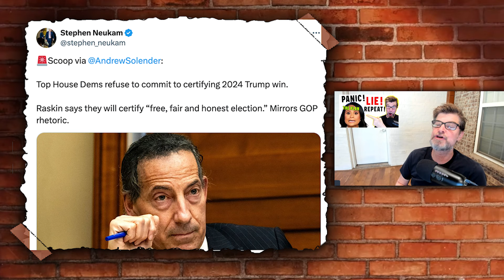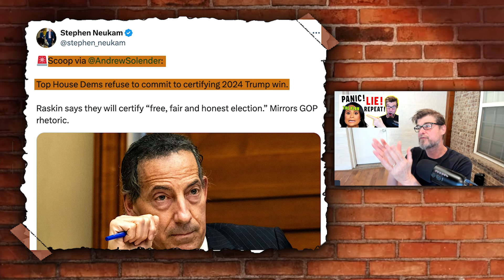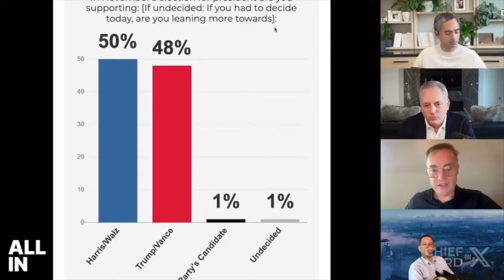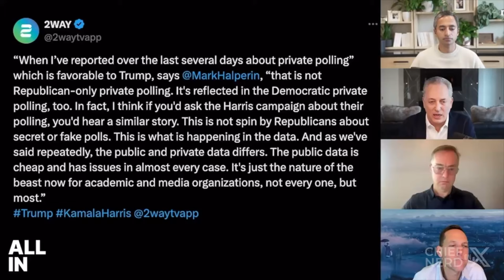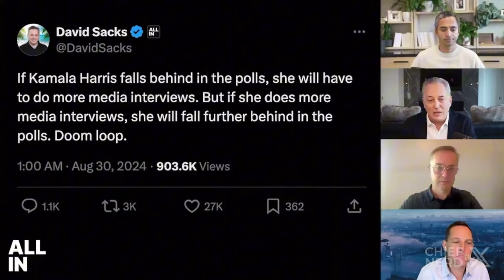They can't hide their frustration 😂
They can't hide their frustration but they try to fake it. Look at the faces of these democrat news spokes-people and it is palpable... they are telling you that Kamala is losing and Trump is winning. My patriots will continue to pray for Trump and pray for this country!